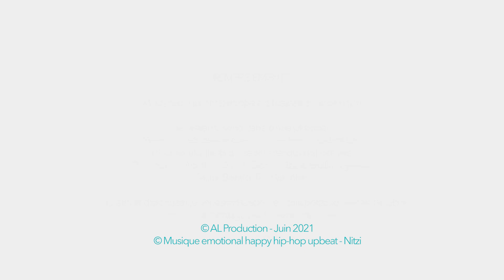Clip 3 Vie sociale et étudiante - Student Life Excelia La Rochelle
Clip dans le style de la série BLOQUÉS avec des étudiants sur tous les problèmes rencontrées dans leur vie privée.
Production Anne Libot
Scénarios et dialogues Sébastien Osorio et Anne Libot
Casting Sébastien Osorio et Anne Libot
Image et montage Maxime Franusiak
Assistants Alexis Norindr et Tom Vannier
Les comédiens : Sébastien Osorio,  Alexis Norindr, Théo Février, Cloé Guilbert, Tom Vannier et Emilia Rayneau et la participation de Laurie Hautin et Guillaume Saint Louvent